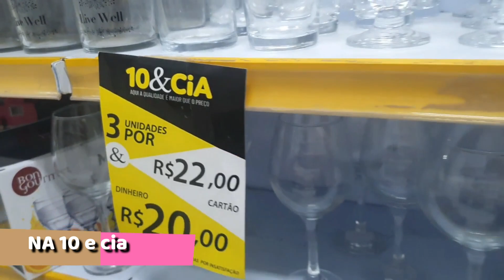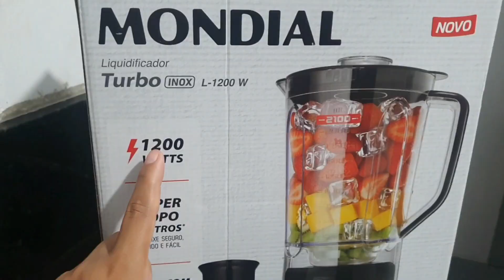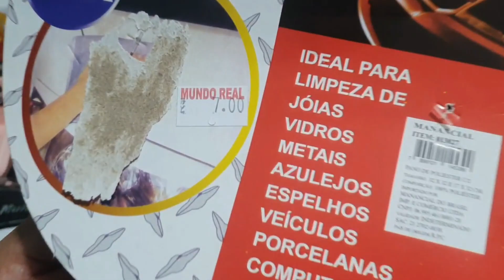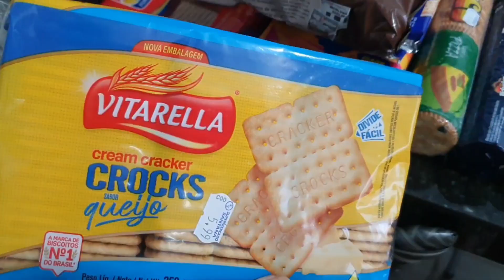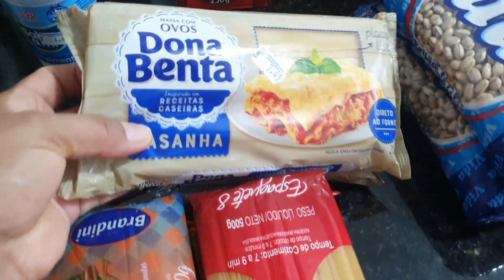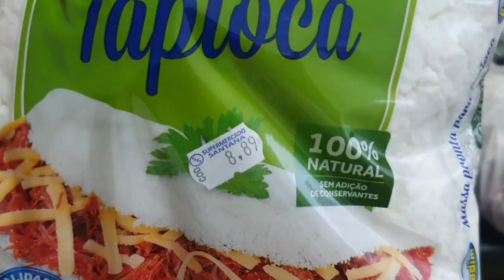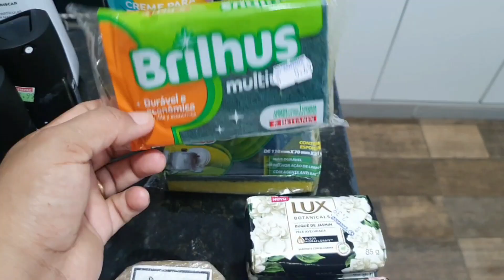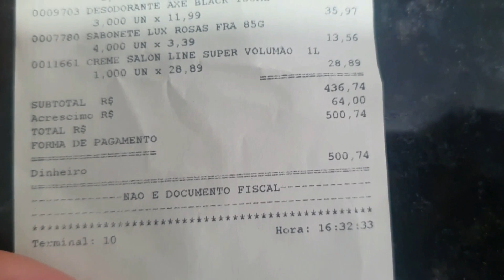EU MAIKO E RODRIGO FAZENDO COMPRINHAS PRA CASA EM IPIAU GASTEI 500 REIAS + LIQUIDIFICADOR NOVO